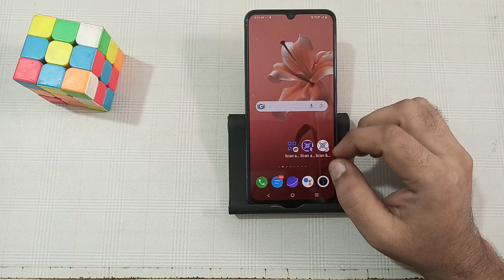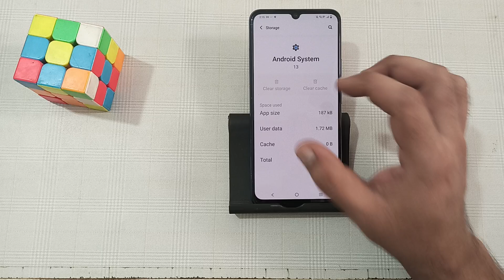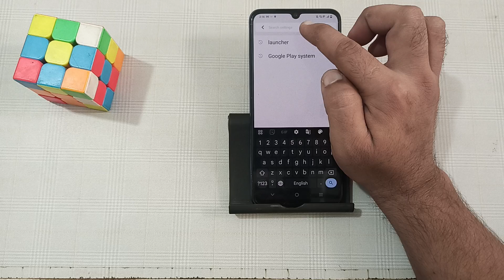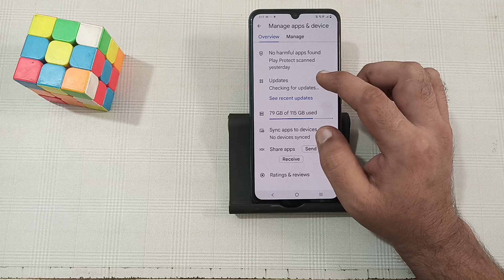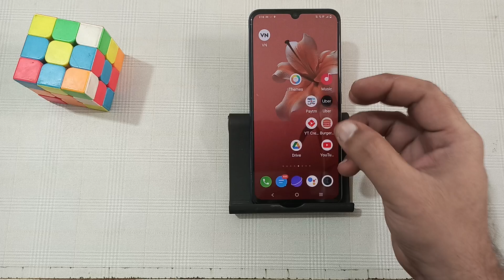App is not available | how to fix app is not available problem in Android mobile